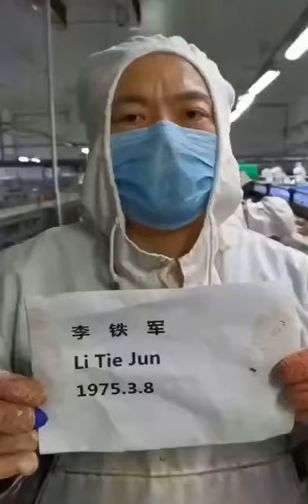LI Tiejun (b)